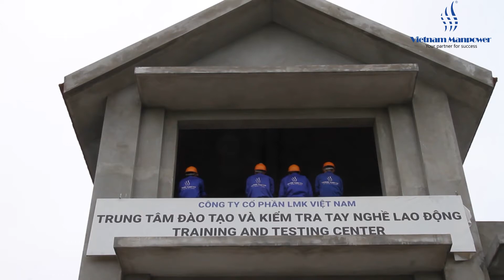Vietnam Manpower recruitment mason, painter, carpenter, plumber, foreman to Romania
The recruitment campaign was organized on October 3 and 50 Vietnamese workers were selected to work for CT Construct SRL Company in Romania.
Upon receiving recruitment demand letter from CT Construct SRL, which requested LMK Vietnam to select 52 Vietnamese, labors to work as mason, painter, carpenter, plumber and foreman.